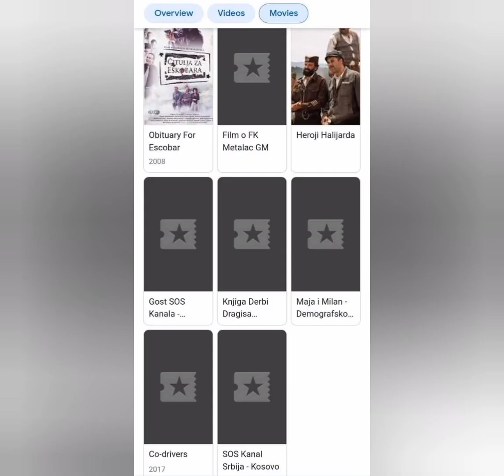Milan Aksentijević - Google panel